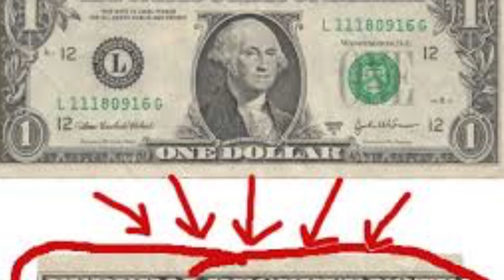Off Grid in Concho 4K [15] Undocumented Human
in Concho, where we first lived off grid. Thoughts on quitting your government job, leave me Alonism, and Adam's homesteading videos. Check out the website for further homesteading information.

Crypto:
BTC
bc1qnwtejv53mvrst6wgfzndyp5cge4hvl4d45m7d8

Monero
47rQQAq9ZA1G742iT67ZMSAohGdLbXiCYQoUVMeErea23DwjZAUPRmWPZNWkk6LHL58u8FbRApabn8uj2jFkxBB99PJBpG1

ETH
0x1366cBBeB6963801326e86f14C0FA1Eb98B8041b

BCH
qq0ffge9ep0ttmyeqyzqnwu9z3jyc8ln5vgcx7nyka

Dash
XbEjq4mVTDCS96qtbscTSD4rR5mjLarMhc